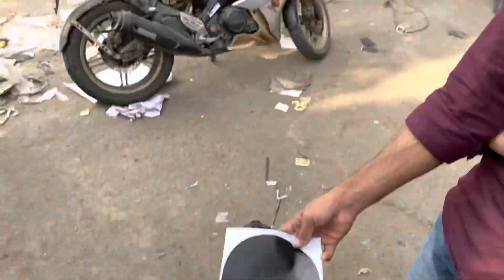My second vlog 👀 | mera ￼2nd vlog 🔥| bullet accessories 🙈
mera 2nd vlog 🔥

bullet accessories 🙈

Bullet Standard Trending Modification Accessories :-

Head Light Minus and Ring

Head Light Ring

Head Light Skull Desgin

Head Light Boss Style

Head Light Minus

Head Light Mercedes Design

Roots Horn
Roots ke sath relay bhi lena

Tank Pad Protector Sticker 3D

Mini Punjab Bade Muh Ka

Long Punjab

Mini Punjab Chote Muh Ka

Bs6 C Bend Pipe

Bs3/Bs4 C Bend pipe

Back Light Old Model modified

Your Queris:-

mera 2nd vlog/ aj dal banane
bullet accessories
bullet accessories karol bagh
bullet accident sad status
bullet accelerator cable change
bullet accessories price list
bullet accident whatsapp status
bullet accelerator problem
bullet accident short video
bullet accessories in delhi
bullet accessories in mumbai
mera dusra vlog
mera dusra video AI vlogs#myfirstvlog2022
mera dusra vlog dubai
karol bagh accessories market
karol bagh accessories
karol bagh acoustic foam
karol bagh accessories shop
karol bagh accessories market bike
karol bagh bullet modification
karol bagh accident fortuner
karol bagh ac market
karol bagh accident sapna yadav
karol bagh accident case
Accident  hota hota bache
Accident with cars
Marte marte bache￼￼
Apne video kaise viral kare
Scooty crash hota hota bache
Accident